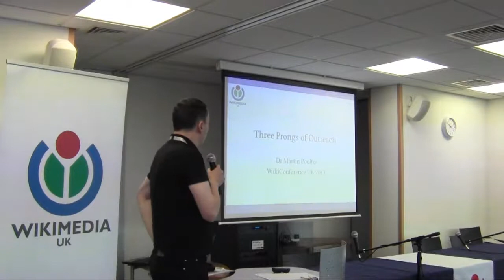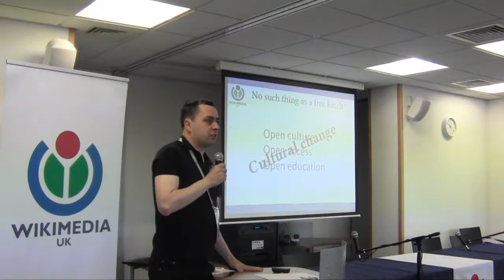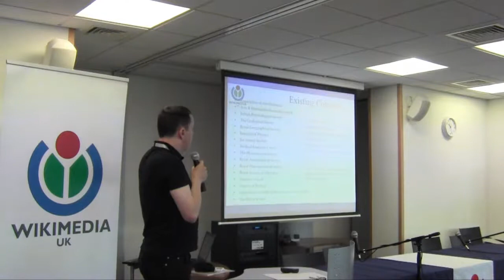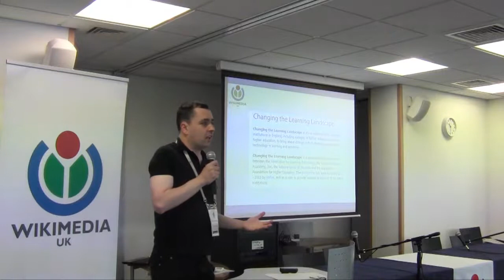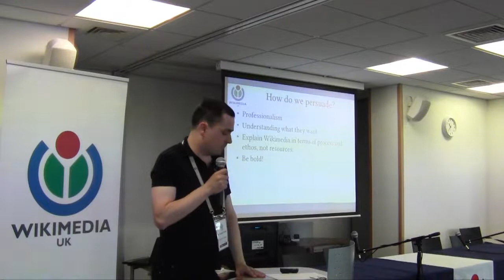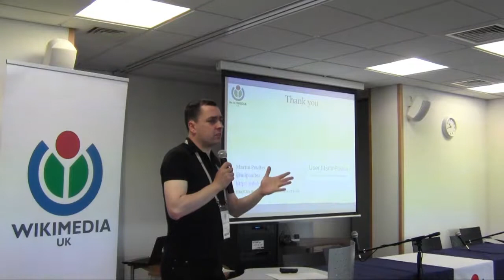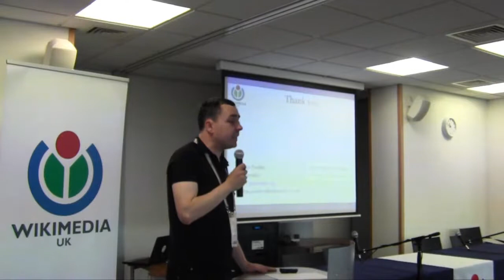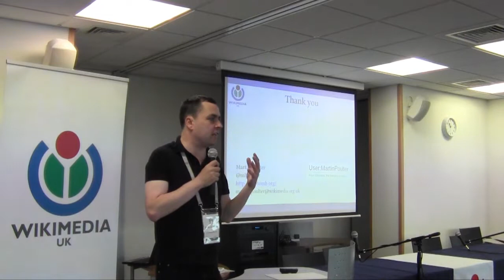WikiConference UK 2013: Dr Martin Poulter speaks about outreach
Dr Martin Poulter speaks about Wikimedia UK's outreach and how it can be made more effective at WikiConference UK 2013 in Lincoln, hosted by Wikimedia UK.